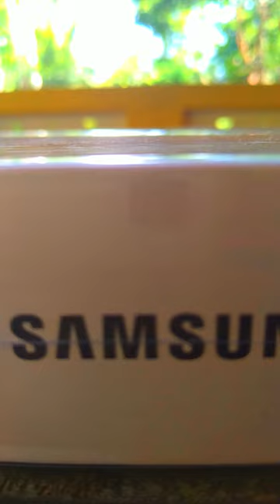Samsung Galaxy S6 lite tab 2022 😍 unboxing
Samsung Galaxy S6 Lite 2022 unboxing ASMR video